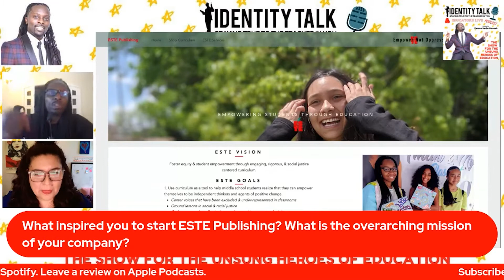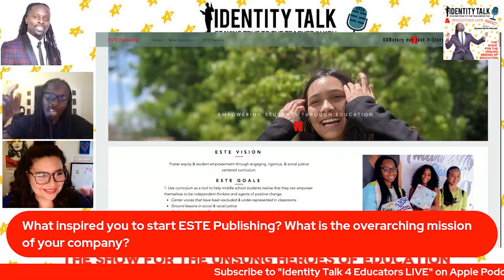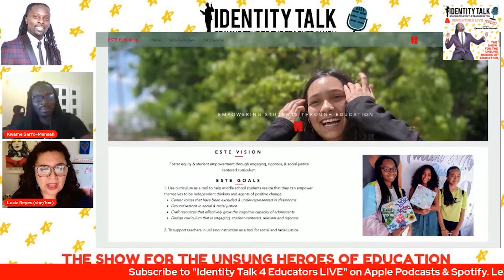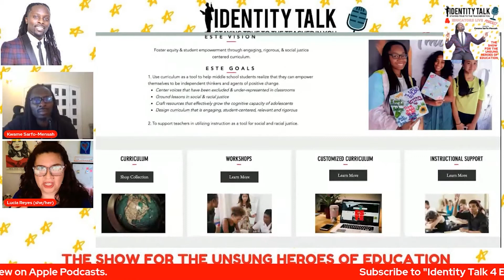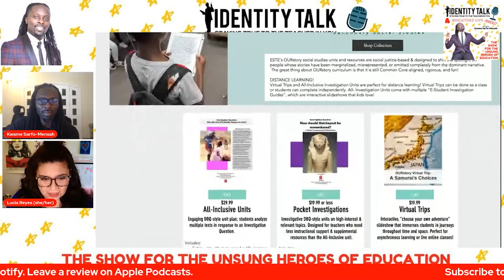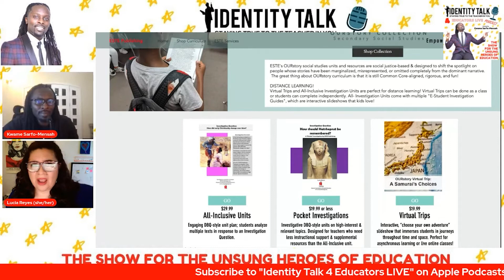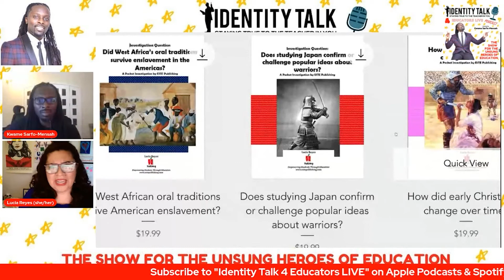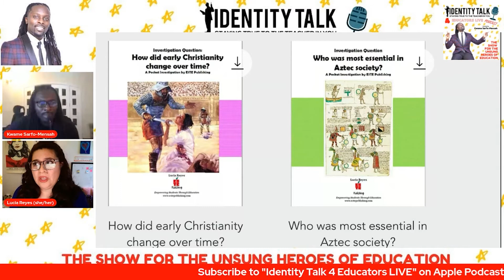IDTALK4ED LIVE EPISODE #79 - "The Rebellious History Teacher" (Lucia Reyes)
For this week's episode, we welcome ethnic studies teacher and curriculum specialist Lucia Reyes to the podcast to talk about her personal journey in education, her Chicana heritage, the importance of incorporating ethnic studies into our K-12 curriculum, the founding of her company, ESTE Publishing, and much more! To learn more about Lucia's work, you can visit the ESTE Publishing website at estepublishing.com or you can follow her on Instagram with the handles @the_rebellious_history_teacher (Personal) and @a_rebellious_education (Business).

BIO:
Lucia Reyes is a proud Chicana mama to one special little human & a “Mama Reyes” to hundreds of special bigger humans. She is a 7th grade Social Studies & 7th/8th grade Ethnic Studies public school teacher and the founder of ESTE Publishing. Through ESTE, which stands for Empowering Students Through Education, she offers services & curriculum that is 100% dedicated to racial equity, social justice, & decolonized historical truth. SHE IS NOT A NEUTRAL EDUCATOR. She has spent 20 years in education advocating for the most underserved & underestimated youth in Los Angeles County to have the same educational access, rights, & opportunities as other kids. She’s tired of fighting. She just wants to teach but she’s seen too much, knows too much, hugged too many sobbing kids, seen too many kids struggle in a system that was designed to hold them down instead of lift them up.